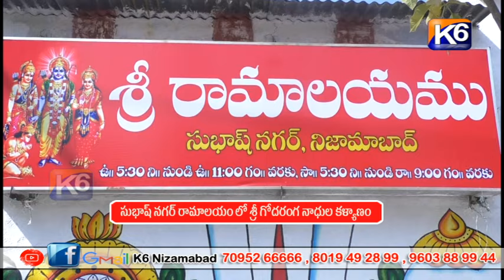సుభాష్ నగర్ రామాలయం లో శ్రీ గోదరంగ నాధుల కళ్యాణం ||K6NEWS 14-01-2024